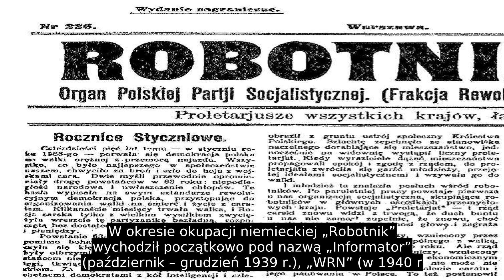Robotnik (gazeta)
Po zamachu majowym nasiliły się represje wobec prasy opozycyjnej, gwałtownie wzrosła liczba konfiskat